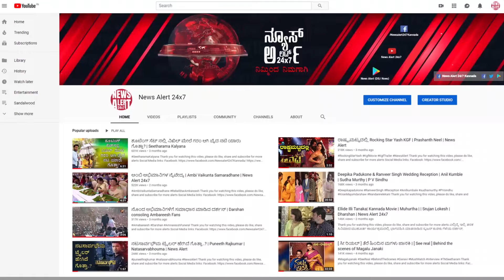ನ್ಯೂಸ್ ಅಲರ್ಟ್ ಟಾಪ್ 10 | News Alert Top Ten | 8:00 PM 24/06/2019